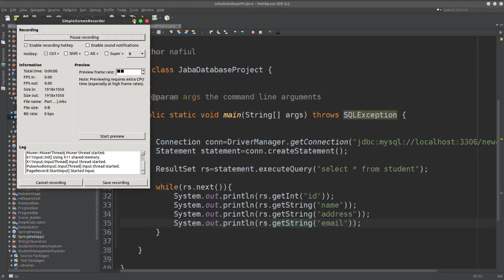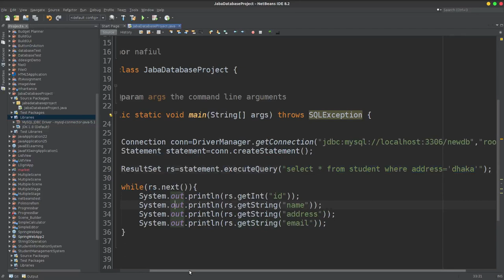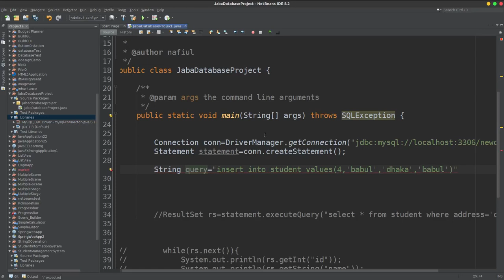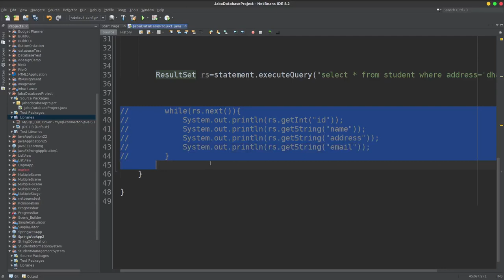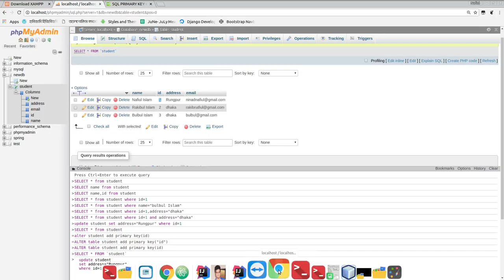Part 5 database with java 2